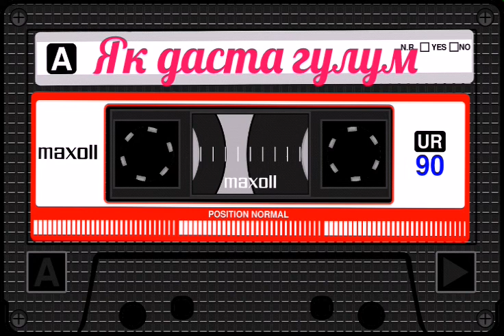Хадича Абдуалимова.Як даста гулум